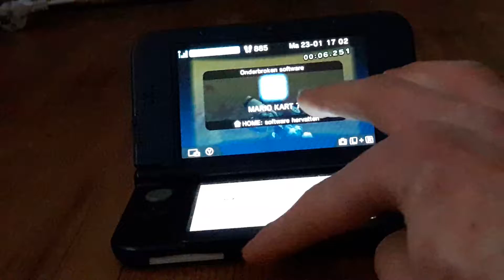WUT mk7 wii maple treeway is bugged?!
Ziet dit er niet een beetje raar uit? Want deze glitches of terwijl bugs zijn echt gigantisch! O,O

Like als je dit leuk vind